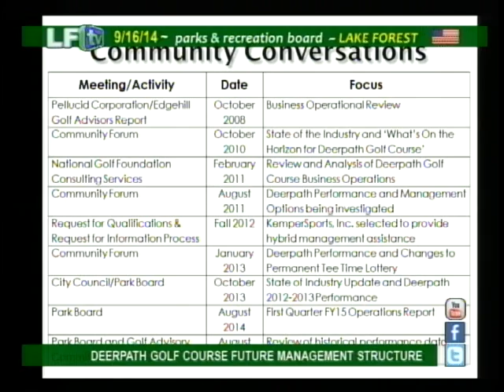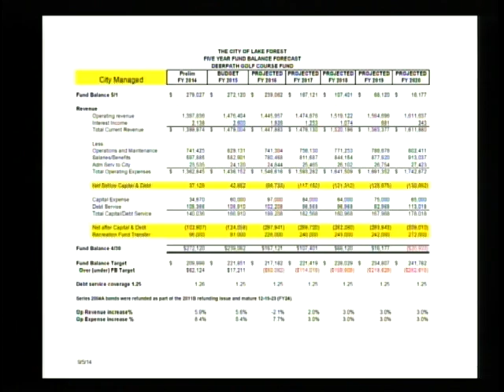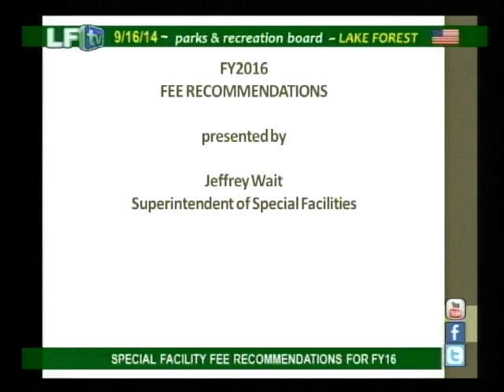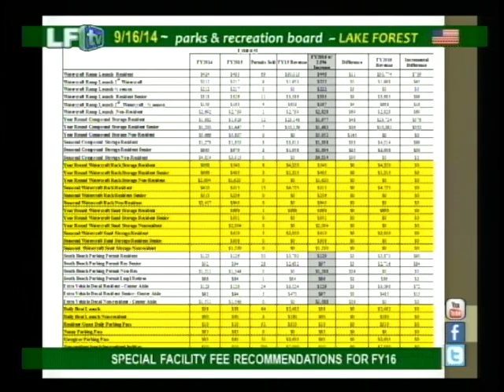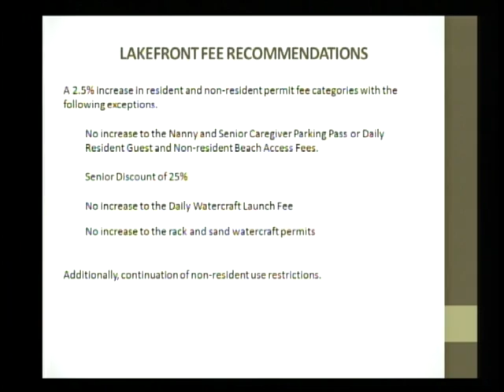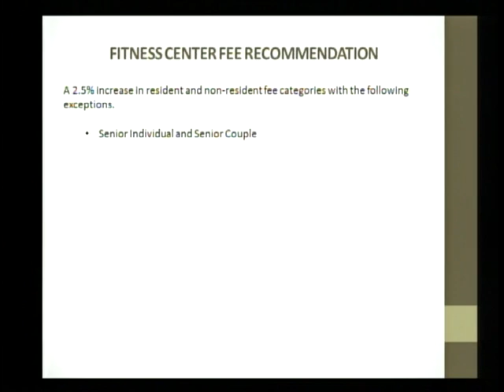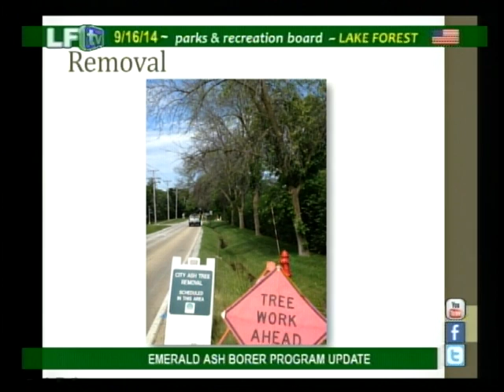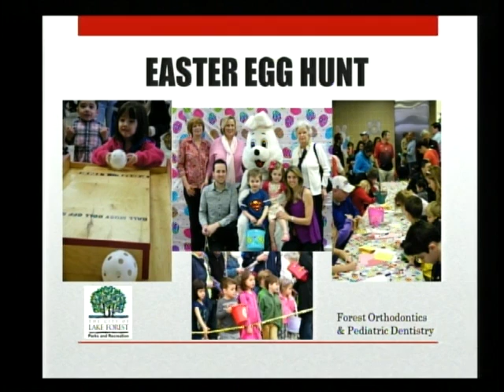LF Parks & Recreation Board ~ 9/16/2014